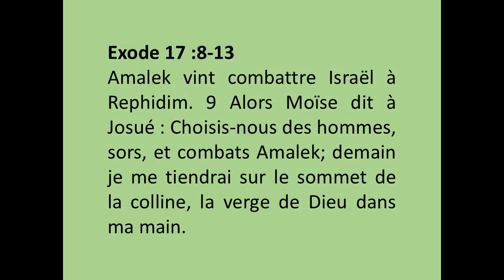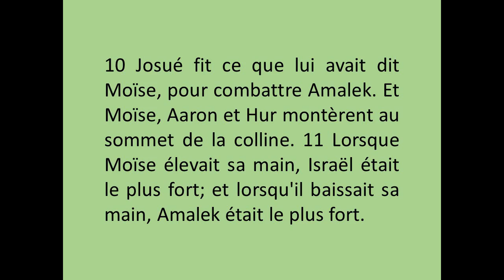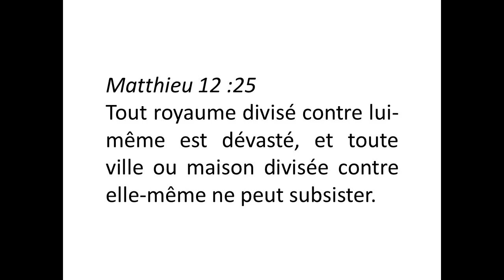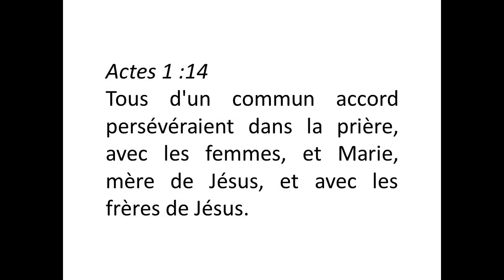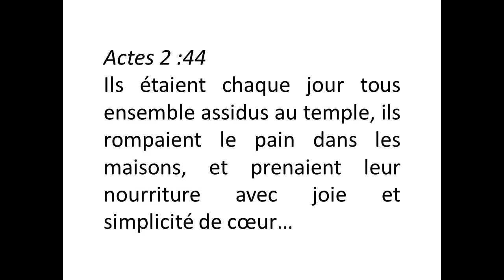19 11 2023 - culte de louange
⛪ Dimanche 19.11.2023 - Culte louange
📖 Prédication : Pasteur Philippe Norroy
" Aaron, Hur, Josué, les autres  ET MOI "